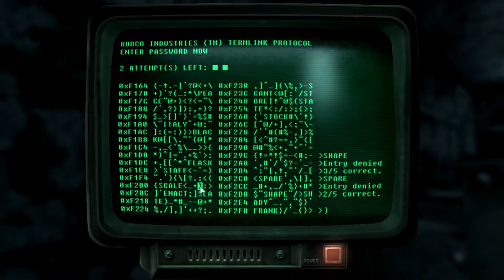Bombs Galore | Fallout 3 Part 3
In todays episode we try and get a satellite dish bombing our way through.